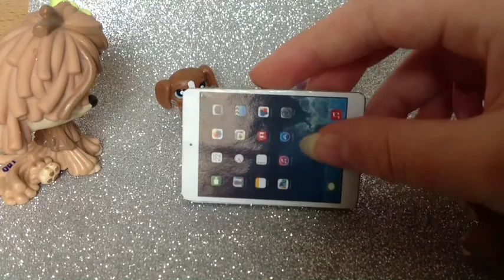Lps What The